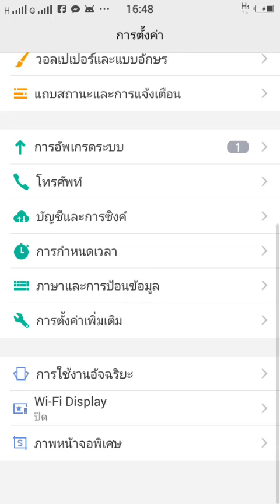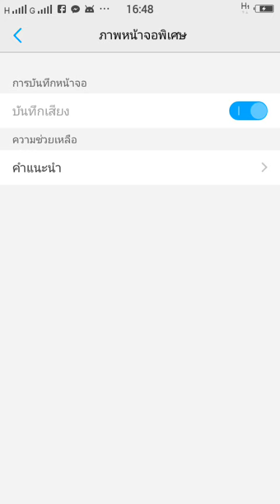How to record your Vivo no ROOT or APP!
การอัดวิดีโอในVivo ไม่ต้องROOT!!!
Funtoch OS Vivo rev 5.2.4 Android 4.4